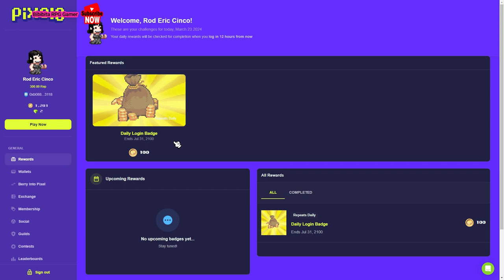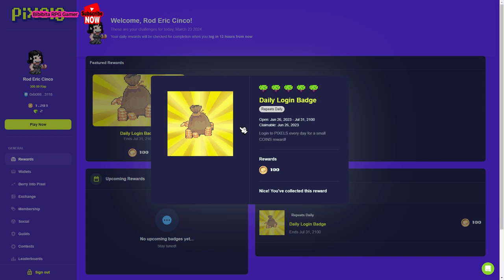The Buck's galore - Quests 3 - pixels.xyz